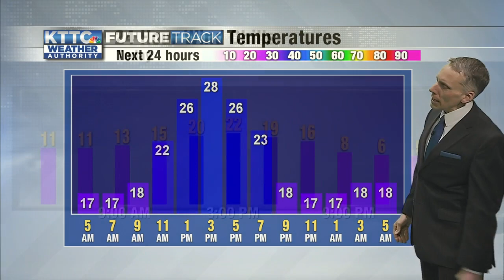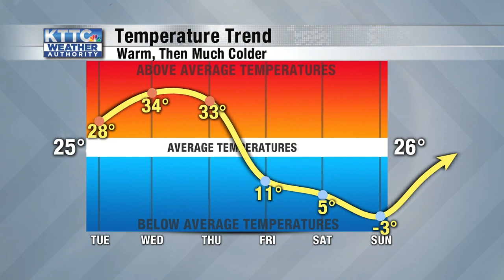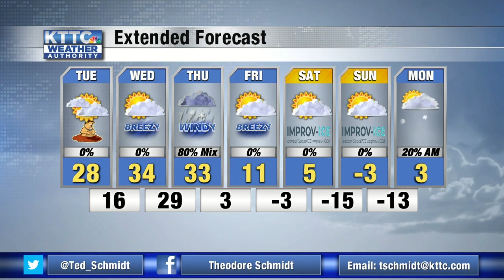Ted's Tuesday Morning Weather 2/2/2021